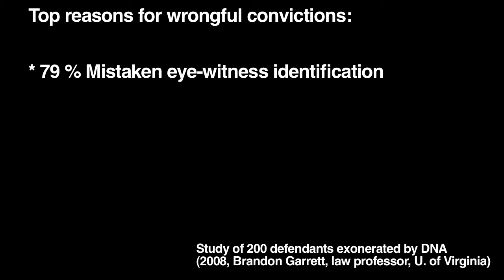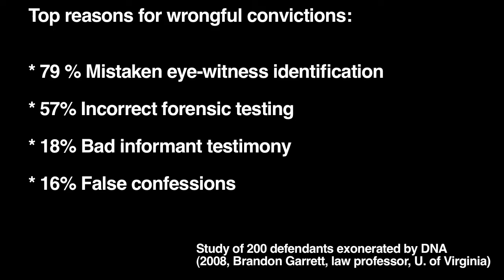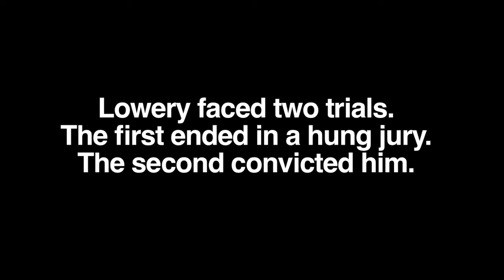The makings of a false confession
Eddie Lowery spent nearly 10 years in prison for a crime he didn't commit. With the help of the Innocence Project, Lowery was exonerated by DNA evidence in 2003. Lowery spoke recently to a class at Washburn Law School in Topeka, KS, where he shared how he confessed to a crime he didn't commit.